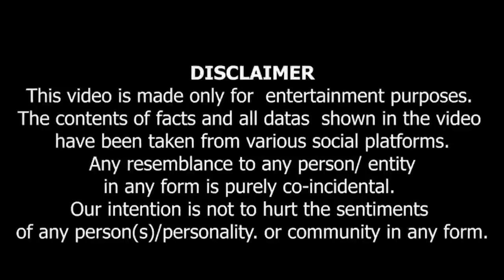Pathaan Destroyed Boycott Gang | KRK